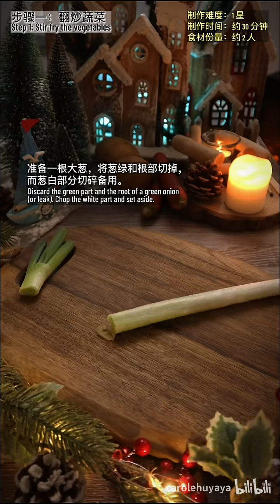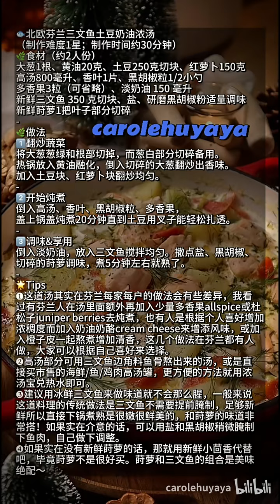北欧芬兰三文鱼土豆奶油浓汤